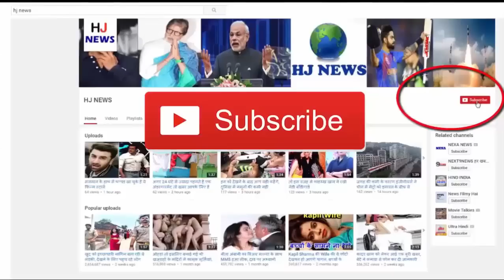सुनील शेट्टी के 21 साल के बेटे दीखते हैं इतने क्यूट; देख कर आजायेगा दिल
सुनील शेट्टी के 21 साल के बेटे “आहान” दीखते हैं इतने क्यूट; देख कर आजायेगा दिल...

Sunil Shetty's 21-year-old bay, Aahan, looks like so cute, will come to see the heart.

Bollywood actor "Sunil Shetty" is the father of two children, big daughter "Athiya, who is 23 And little son "Aahan, who is 21 Sunil and Mena Shetty's Little Son "Aahaan Looks too cute And live far away from limelight. And do not like it, stay away from headlines, too. See some unseen photographs of Ahana.